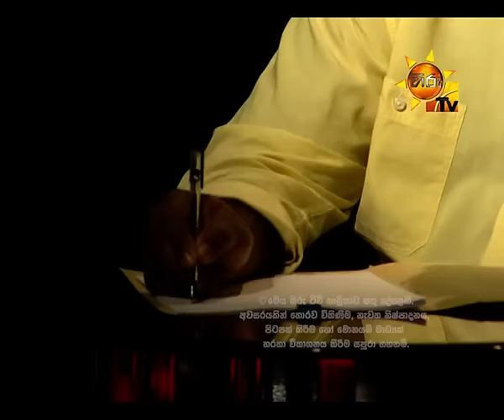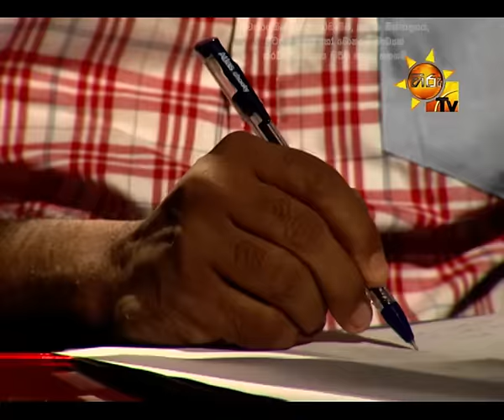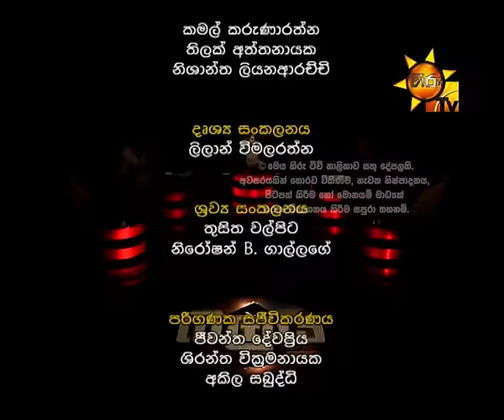Hiru TV Balaya EP 166 | 2016-10-21